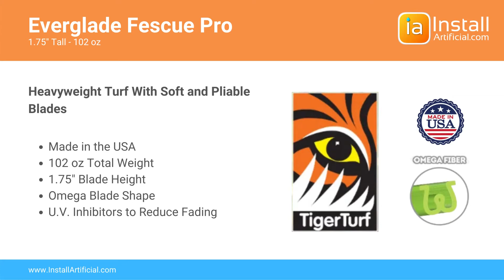Everglade Fescue Pro Artificial Turf - 102 oz. 1.75' Blade Height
Everglade Fescue Pro Turf - Tiger Turf - Synthetic Grass Warehouse

-102 oz. Total Weight
- 1.75' Blade Height
- Soft Omega Blade
- Realistic Appearance, Pliable Blades

Buy artificial grass online. See video reviews, tests, and pictures.